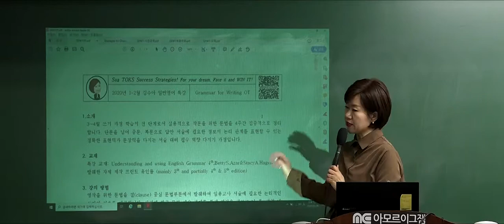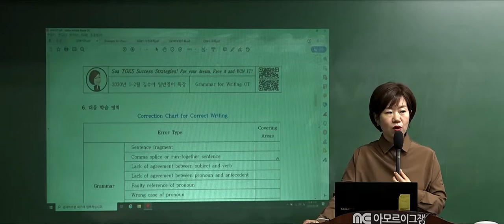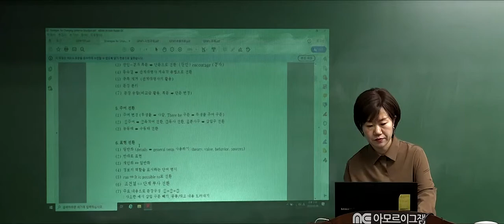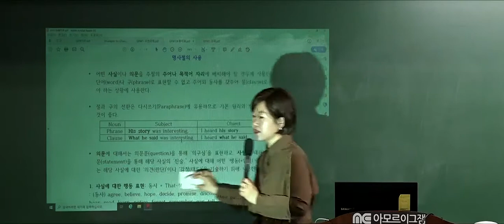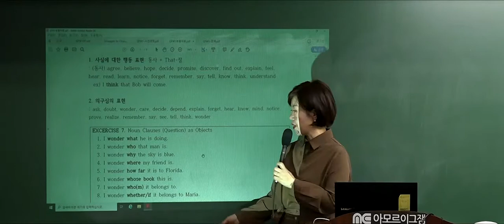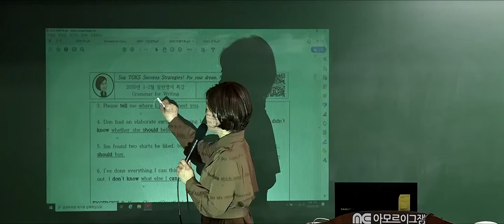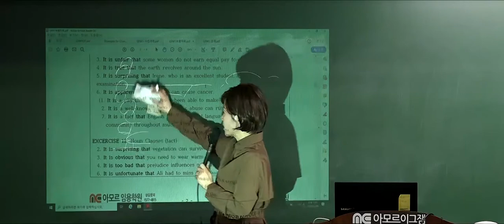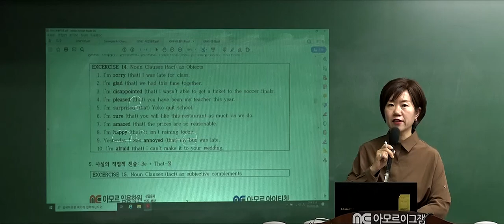[해커스임용X아모르아이티칭][김수아 일반영어/영미문학] 2020년 2월 원서 특강- Understanding and using English Grammar 4th O.T